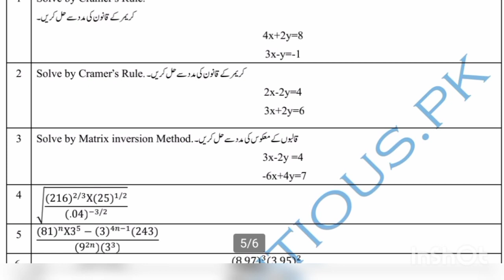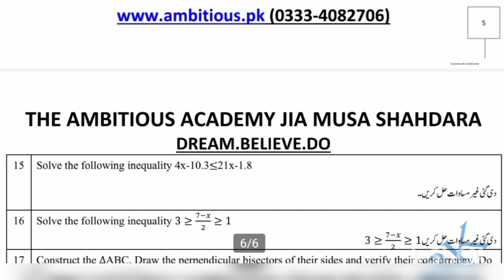Top 20 Math 9th Vip Long Questions For 2021 Board Paper ll Math Class Ninth Important Long Guess